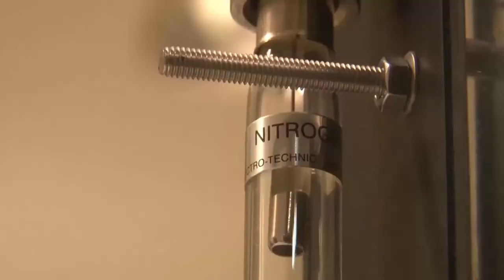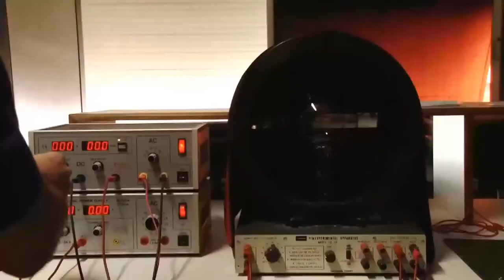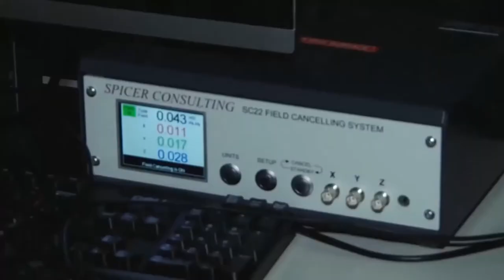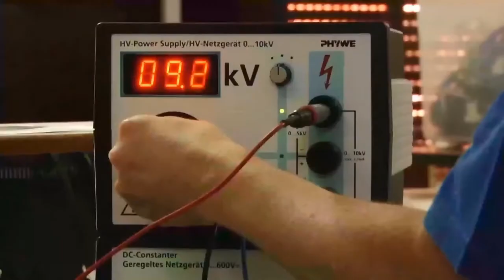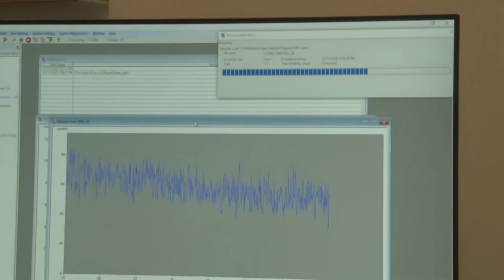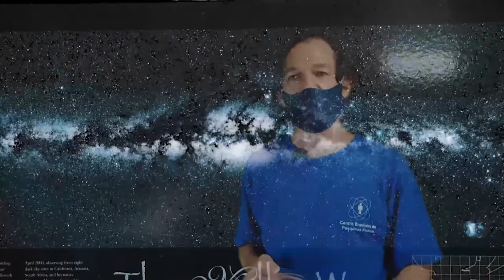Física Moderna em Ação